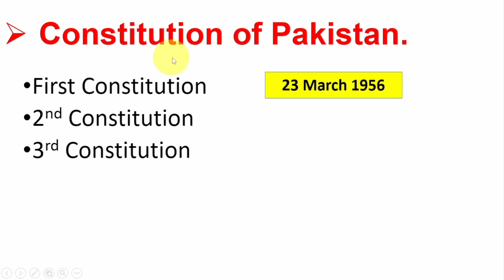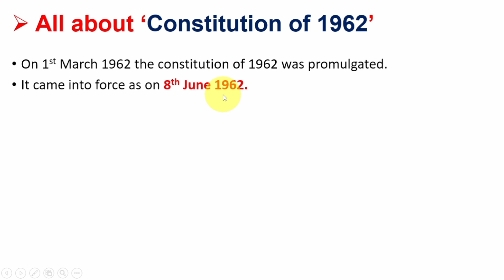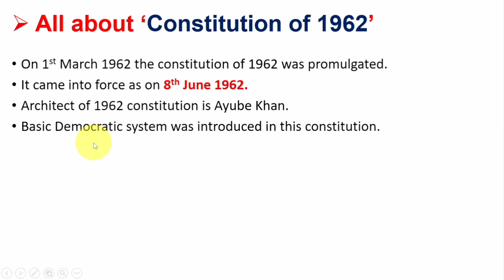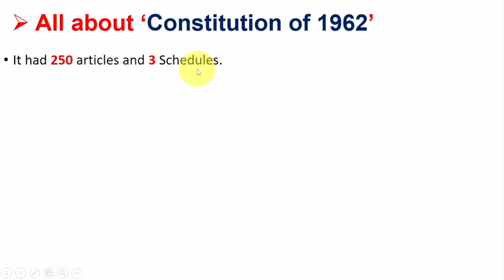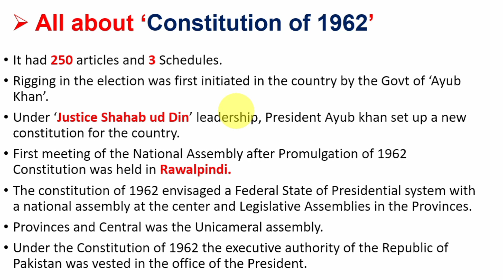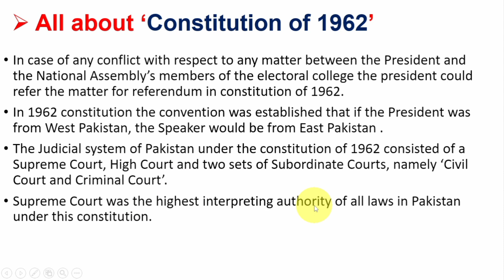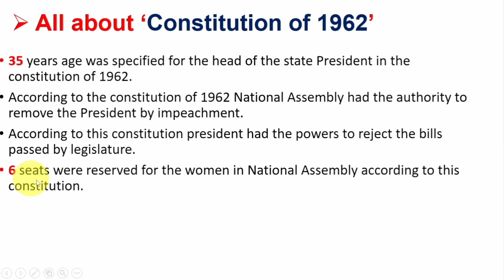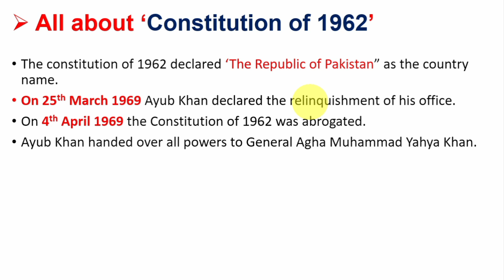All about 'Constitution of 1962'🇵🇰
Today in this video I am going to share all about Constitution of 1962 Pakistan related most important questions for ppsc fpsc kpsc nts ots uts upsc railway net Pak Army Pakistan Air Force Pak Navy IB FBR ASF Upsc AGPR CGA etc.

1. Name ... Adeel Mushtaq
2. Channel Name...Hub of iQ Gk

Pak study questions
Pakistan Study important questions for all competitive exams
pak Mcqs
pak Indo history complete lecture in Hindi or Urdu
Pakistan history complete lecture
Pakistan Rivers Mcqs
Pakistan history Mcqs
pak history questions
ppsc pak study important questions
Pak history important questions
Most important Pakistan history Mcqs
important Pak study questions
ppsc pak study part preparation
fpsc pak study important questions
NTS pak study important Mcqs
Upsc pak study part
Literacy Mobilizer test preparation
Jobs Test preparation
Assistant Director Intelligence jobs test preparation
Educator jobs test preparation
Monitor jobs test preparation
Ppsc jobs test preparation
Pakistan study Mcqs
NTS Pak study questions
Pak Indo history complete lecture
pak Indo history complete revision practice set
Pakistan study questions
Pakistan study questions
Gk Pakistan questions
Complete lecture on constitution of 1962
Constitution of 1962 related questions
pak study important lecture
Pakistan constitution of 1962
Constitution of Pakistan lecture in Urdu and Hindi
Pakistan study lecture in Urdu and Hindi
Constitution of Pakistan related questions
Pak study questions
Complete revision about Constitution of 1962